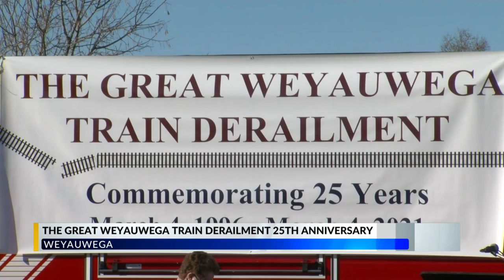Remembering the Great Weyauwega Train Derailment 25 years later at 4pm